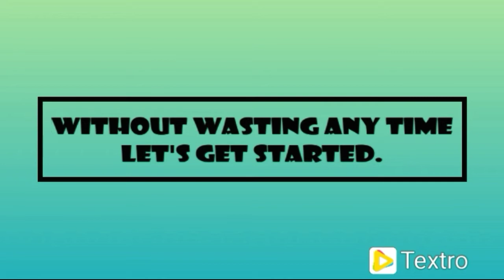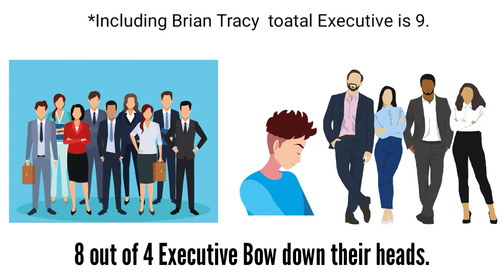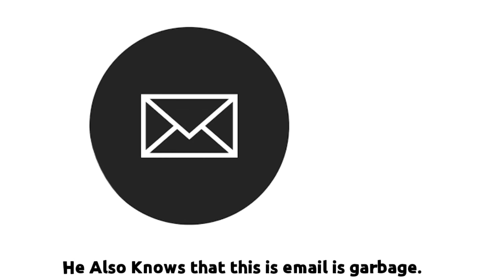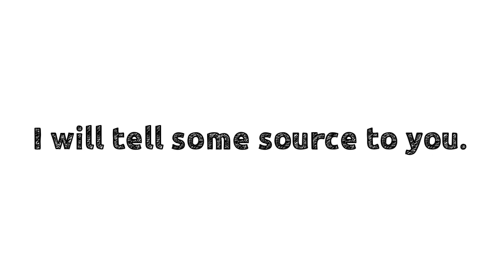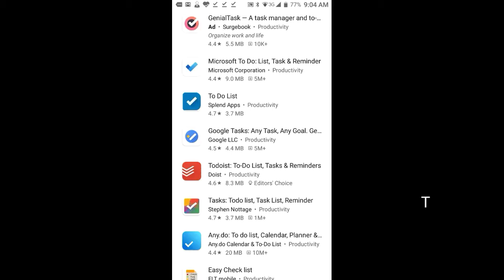Is Technology Good or Bad For Us?|The Wisdomers|2020.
Is Technology Good Or Bad For Us?

About Me
My Name Is Srijan Pradhan.I am A Youtuber.

In This I have Told That  Technology Is Good also and bad also.It depends us how we use it?

-Happy Life-Fredji
-Motivational and Upbeat music.

Bye and Jai Hind 🇮🇳🇮🇳.